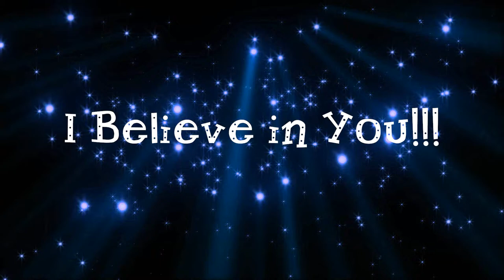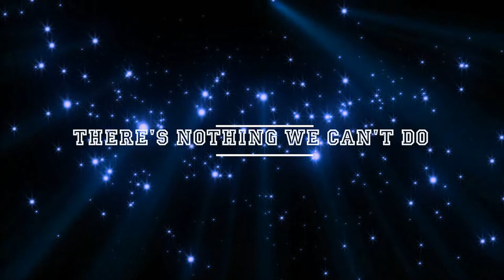Duryea STAAR 2018 Video